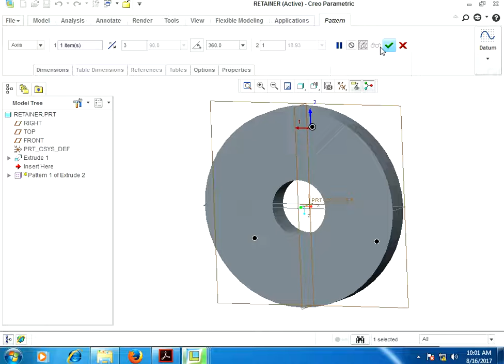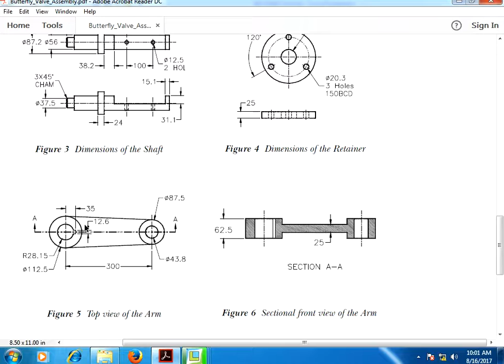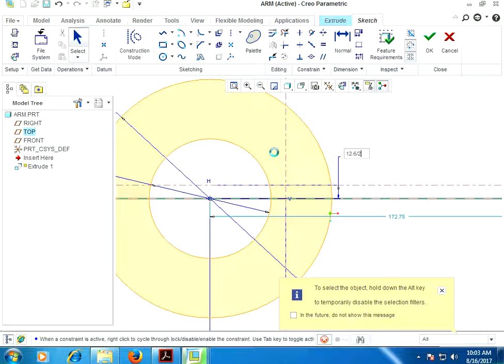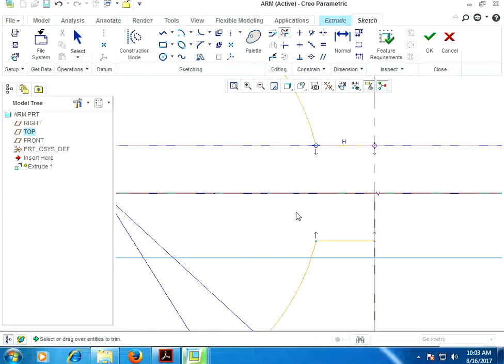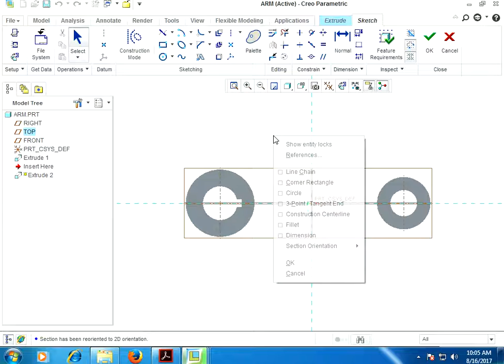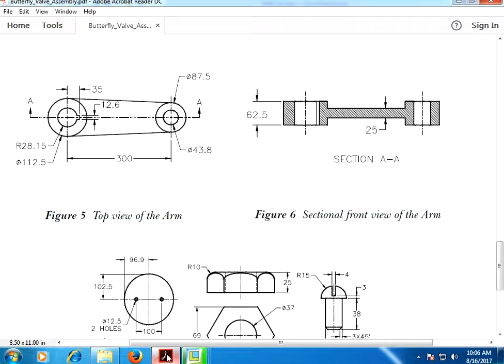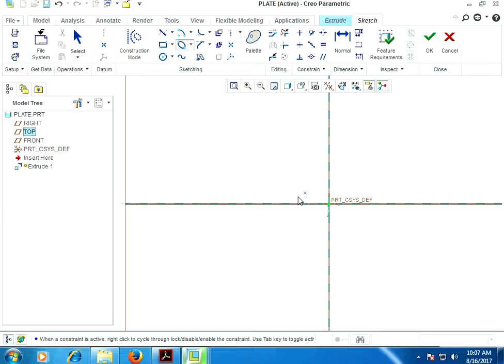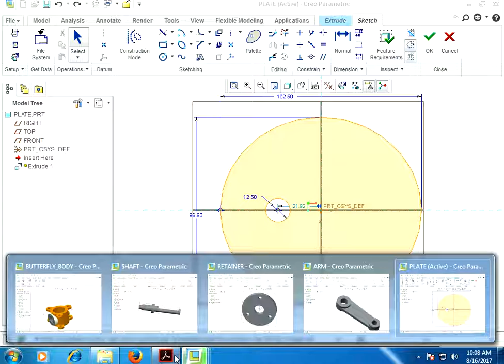BUTTERFLY VALVE ASSEMBLY PART-III [ RETAINER PLATE, ARM, ELLIPTICAL PLATE ] IN CREO 2.0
Create the components of the Butterfly Valve assembly and then assemble them, as shown in
Figure 1. The dimensions of the components are shown in Figures 2 through 7. Assume the